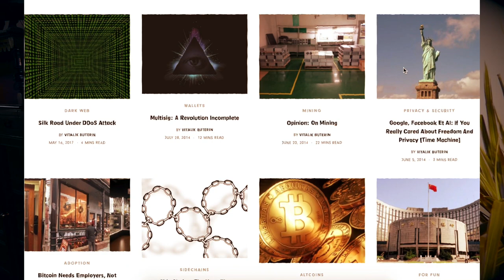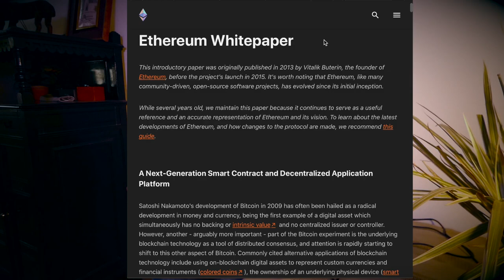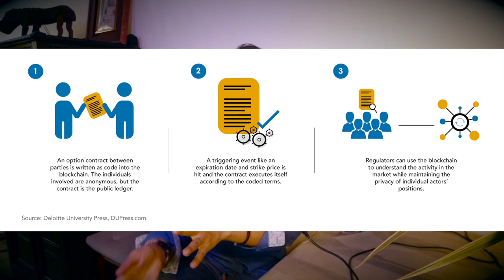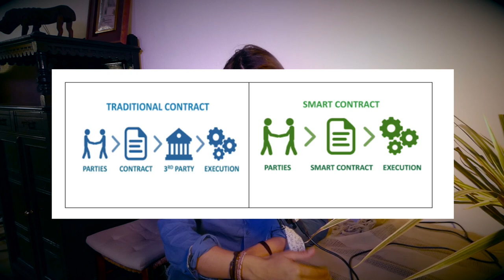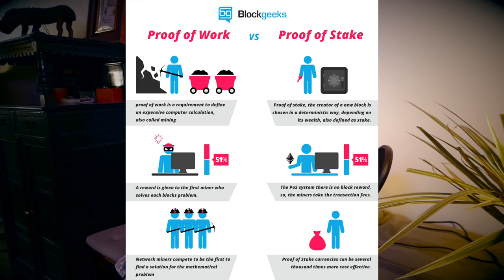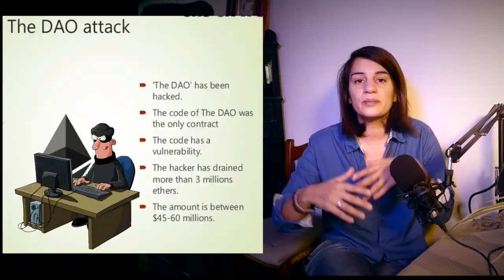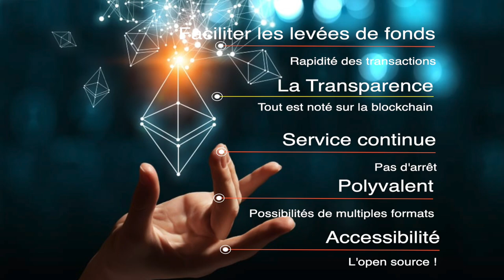L'Ethereum expliqué simplement ( Ce que vous devez savoir)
Quand je parle des cryptos à mon entourage, on dit souvent que c’est « trop compliqué ». J’ai voulu donc l’expliquer en langage simple.
Même si j’avais déjà publié une vidéo sur le sujet, je pense qu’il fallait une vidéo « moins technique » et qui explique en langage simple pourquoi Ethereum est incroyable. Oh oui!

J’espère que ce format vous plaira ( ou qu’il vous aidera à y voir plus clair). En tous les cas, je prévois 2 autres épisodes qui vont compléter cette vidéo. S’il y a des éléments peu clairs, bien sûr, l’espace commentaire est là pour ça :)

Il y aura trois épisodes sur cette série, qui j'espère vous aidera à mieux comprendre tout l'enjeu qu'il y a avec Ethereum.